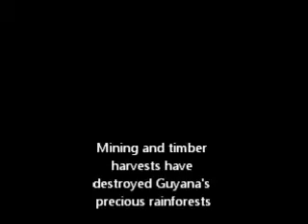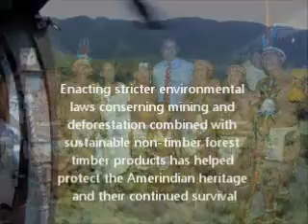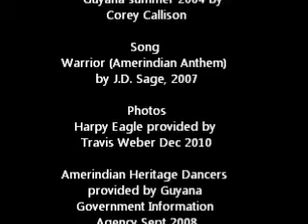Guyanese Amerindian Heritage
Short creative presentation that I made for my Environment & the Human Spirit class.